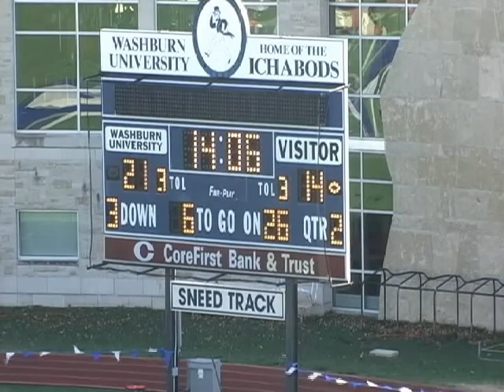Neal Tivis Highlights 2011 (Abilene Christian)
6'5" 311lbs
85" wingspan
Left Tackle, occasional overset to right side